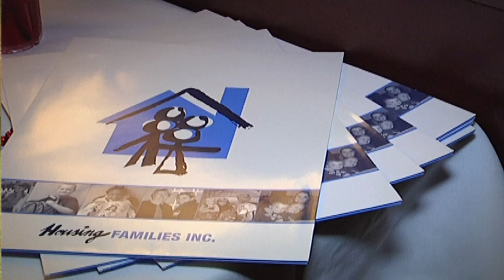Rodman Ride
A profile of Team Nickerson and their effort to raise money for the Rodman Ride for Kids, an umbrella matching gift charity that raises funds for child-related social service agencies in Massachusetts. The short informational video profiles the team captain and a few of the other team members as they strive to reach their fund raising goal. Video shot and edited in HD format.